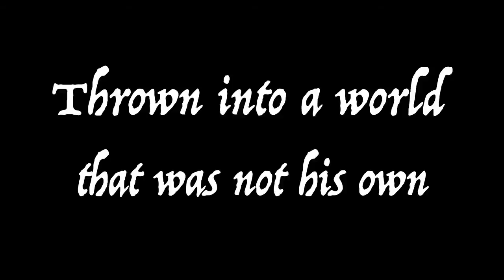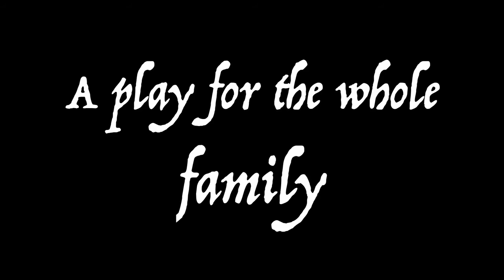Call of the Wild Trailer